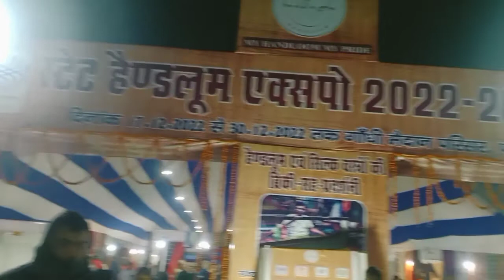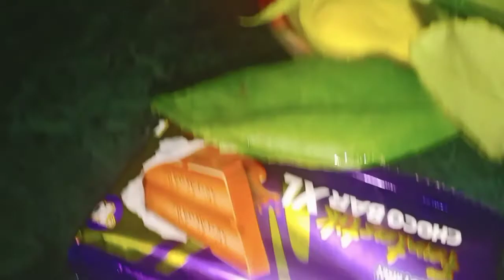Do aur Mela ghumne gaye 🤗🤗ll Aalu ke parathe banaye thnadhi me😋😋ll Aur naye saal me 🌹 mila ll